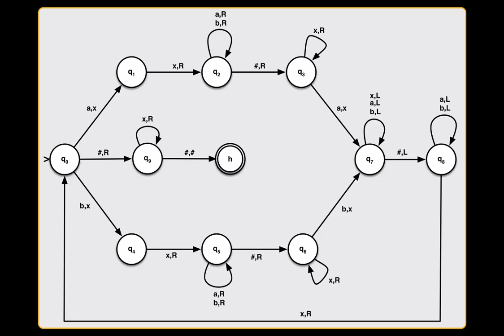TI 6 TM 26 Beispiel einer TM für w w#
Beispiel einer Turing-Maschine für die Sprache L = {w w# | w \in {a,b}^*}